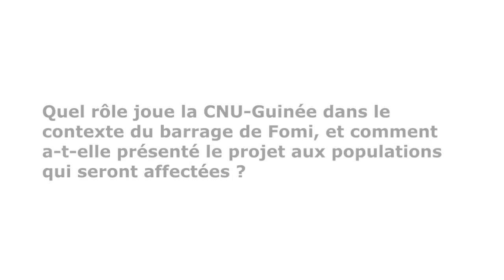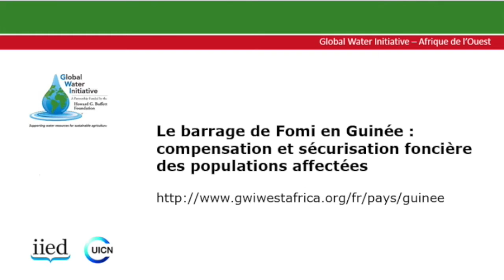Barrage de Fomi et sécurisation foncière : M. Jean-Edouard Sagno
M. Jean-Edouard Sagno, Président de la Coordination nationale des usagers du bassin du Niger en Guinée (CNU-Guinée), nous présente son point de vue et ses réflexions sur les enjeux fonciers du projet Fomi : expropriation, compensation, déplacement et réinstallation, et sécurisation des populations locales sur les nouvelles terres.

L’entretien a été réalisé en mars 2015 à Conakry, en marge de l’atelier national de validation de l’étude sur la sécurisation foncière des populations affectées par le barrage de Fomi.

Actuellement, il est prévu le déplacement de 48 000 personnes pour pouvoir réaliser le projet Fomi : les défis sont grands pour réussir cette transformation locale dans la paix sociale et permettre aux communautés affectées d’être des bénéficiaires de ce projet de développement sur le long terme.

Pour en savoir plus sur le travail de GWI en Guinée